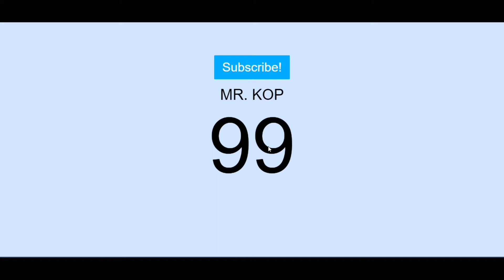Reaching 100 Subscriber's Special Video ^^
Thanks For Your Support Guy's for making Me To Reach 100 Sub's
Lets Go on Our Journey And Reach Till 500 & 1k and many more sub's
^^ Thx So Much

Verified Official by YouTube